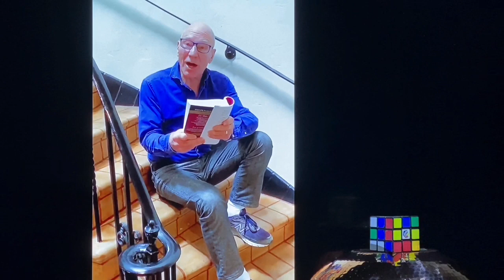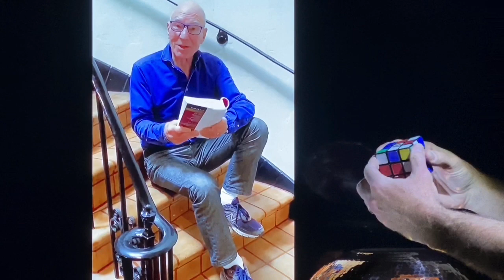Birthday Tribute for Ernő Rubik and Sir Patrick Stewart.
William Shakespeare Sonnet 7, 8 and 10.
Read by Sir Patrick Stewart. Happy 80th Birthday.

The Rubik’s Cube invented by Ernő Rubik in 1974. Happy 78th Birthday.